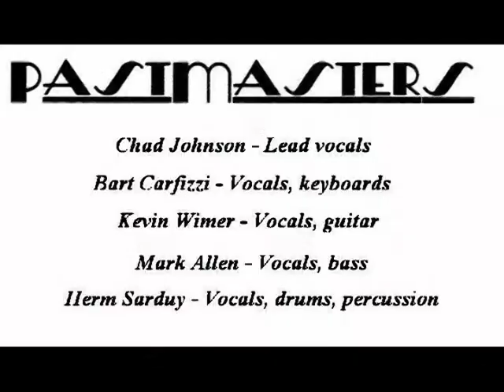Past Masters perform "Sugar, Sugar" and "Yummy, Yummy, Yummy"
Past Masters perform "Sugar, Sugar" and "Yummy, Yummy, Yummy" at Cedar Rapids BBQ Roundup.